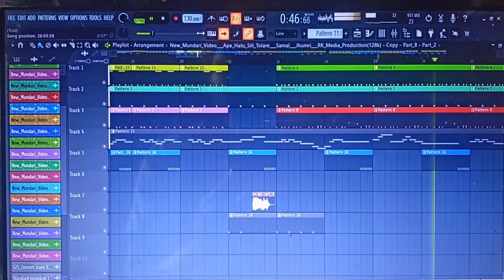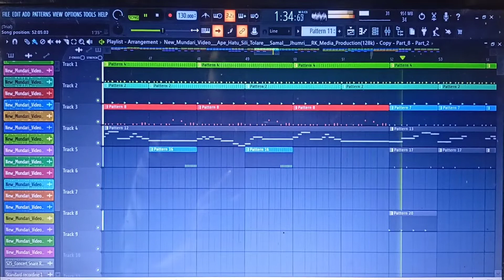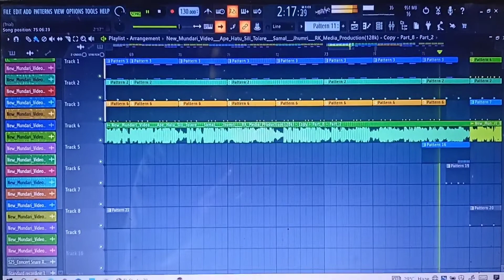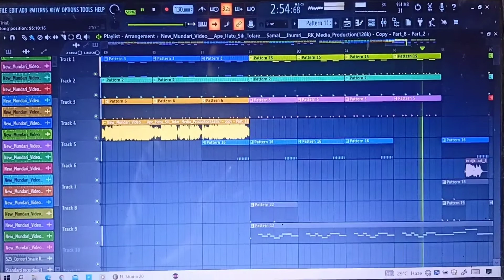New Mundari Dj Song 2022 // APE HATU SILI TOLARE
E-mail - singhdjraj053@gmail. com